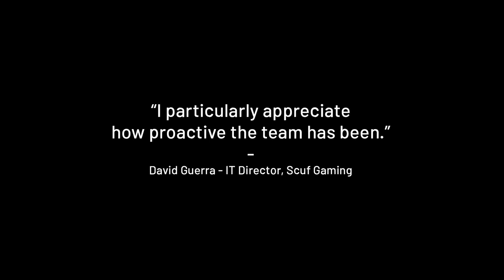Product Configurators for Furniture, Manufacturing and Retail by Salsita Software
Retail sales are increasingly moving online. To stay competitive, manufacturers and retailers must offer differentiated experiences beyond the traditional e-shop.

A high-quality product configurator can make the difference between making a sale… or losing it.

By improving the consumer buying experience, you will increase the quality and volume of leads.